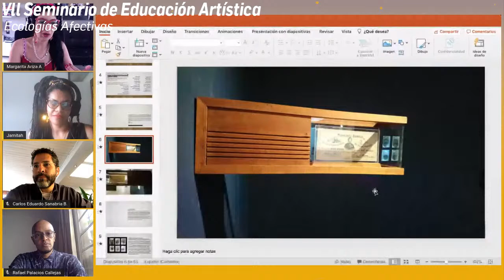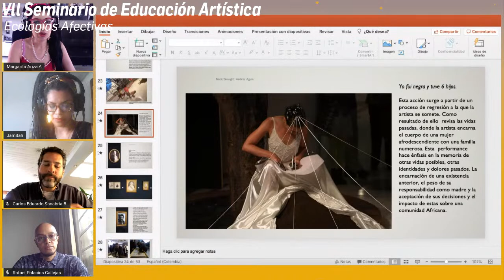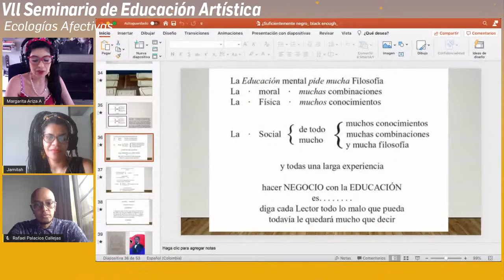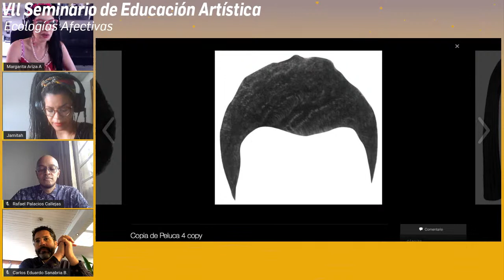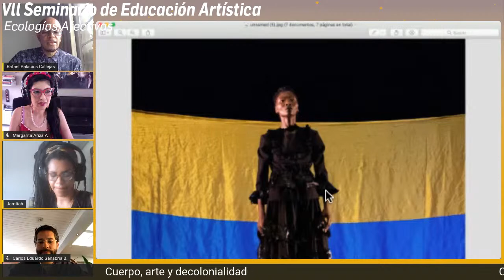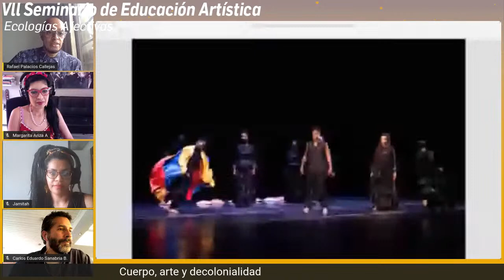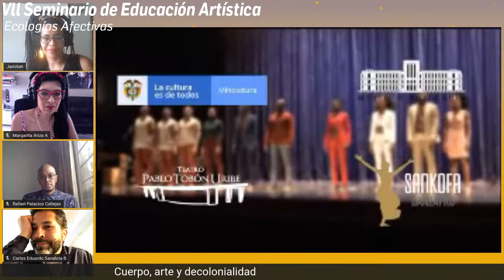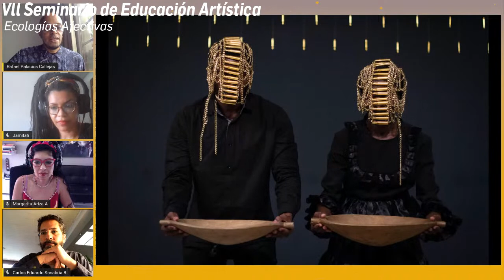Cuerpo, arte y decolonialidad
Margarita Ariza Aguilar, Rafael Palacios, Carlos Sanabria y Jamitah Encendida Fari en el VII SEMINARIO DE EDUCACION ARTISTICA ASINCH 2020